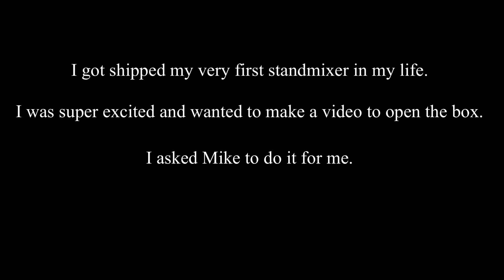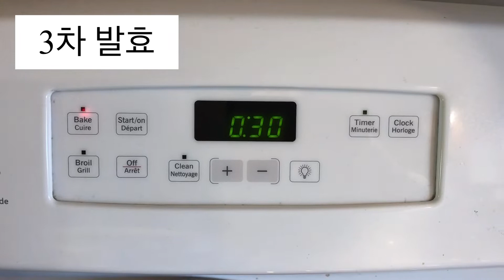캐나다 시골 브이로그_스탠드믹서_식빵만들기 (Narrated in Korean)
He thinks it’s a mute video. (correction for the first part of my video. Oops!🙊 )

나도 했는데 누구나 할 수 있는 집에서 식빵 만들기 01:35~

Ingredient
250g flour
14g sugar
20g unsalted butter
4g salt
5g dry yeast
26g egg (half of an egg)
153g milk

Bake at 355F 25-30 mins

VitaminB
너에게
It’s a great show!